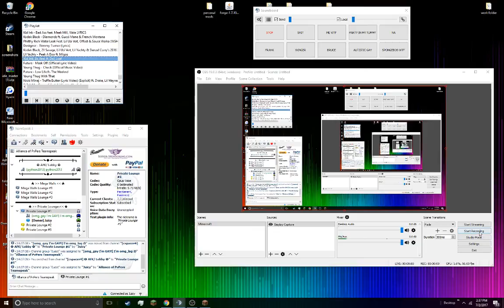I LOVE GREEN DIAMONDS! (MINECRAFT BEDWARS)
Playing bedwars with the boys